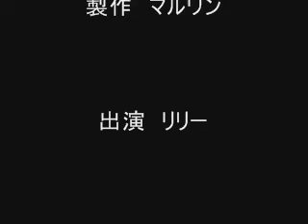やっとトリミングに行きました It was cute to cut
どうです、すっきり　サッパリでしょう～♪
可愛いでしょう～☆彡

 will clear clue, is how
 will be cute